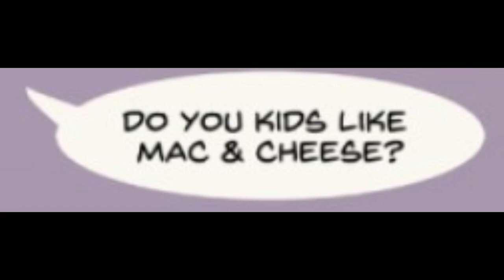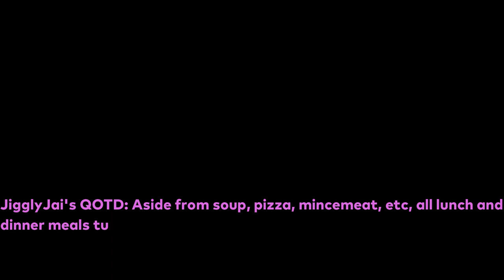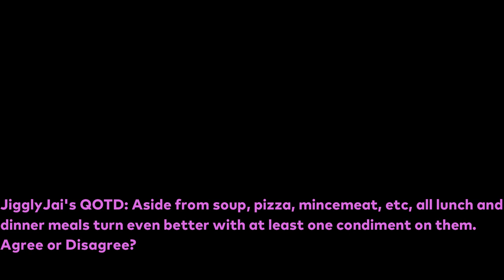Nekoama's Lil' Char And The Gang Pokemon Comic FanDub! Short Compilation 2: Food, Glorious Food!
(It may have taken a while, which is sort of typical now, but the 2nd NekoAma Lil' Char And The Gang Webcomic Short Collection FanDub is finally here! This time, the shorts all relate to food!)
The Great Galar Bake Off: In this short, we learn a little bit about the annual Galar Bake Off competition, and find out how much it means to bake the most delectable dish ever!
Cooking Lessons: After learning how to cook in a video game, the ever-so confident (Or in this case, cocky) Charmander attempts to make dinner on his own while his Charizard Father leaves the house. Charmeleon isn't on board with Lil' Char's idea, however...
Ketchup: Ever think you've used too much of a condiment in a meal before? Well, if you think you're overdoing it, you haven't seen little Bulbasaur with his hungry obsession for ketchup!
Dinner at Your Friend's House: Ever wonder what it's like living the houses of our 3 Kanto-Starter protagonists? Well in this short, you're about to get a little sneak peak to see how fair each father can be with dinnertime!
In a Pickle: After finding an old pickle jar, unnoticeably being ignored and left in the fridge until now, Ivysaur comes up with an idea to dare Charmeleon into drinking the whole jar! Will Charmander's older brother take the bait?
Voice Cast for this FanDub:
NBerry_Pops-Ivysaur
StarHead-Charmeleon
ZomTM-Papa Venusaur
Viper Byte-Charmander
Mcshapeshifter-Bulbasaur (A.K.A SeekerSlaver)
Vivianreed-Wartortle
JigglyJai-Squirtle (Oh! That's me!)
SuhmguyVoices- Blastoise, Boltund & Scrafty (A.K.A MetaMagnus)
Swordterranean40-Charizard, Thievul, Grimmsnarl & Throh
Ribz_VA-Alcremie
Irisdragon-Dubwool
Matthew Narango-Perrserker & Sirfetch'd
Nekomiimi-Eldegoss
Austin E-Glaceon
Voice Cast Social Accounts:
NBerry_Pops' YouTube Channel: